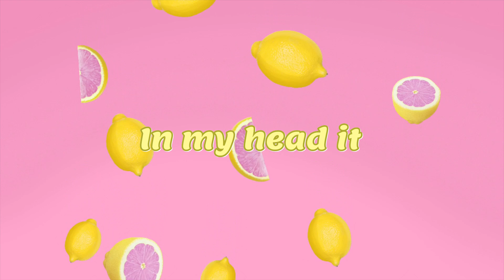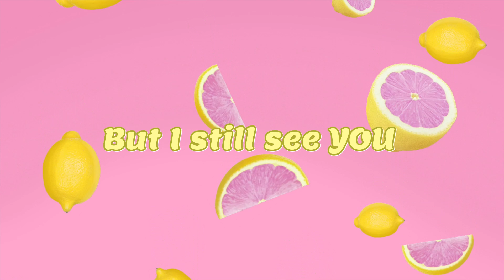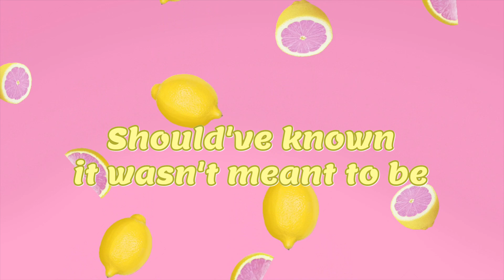Follow Deep - Pink Lemonade (Official Lyric Video)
The official lyric video for Follow Deep's new single 'Pink Lemonade'

'Pink Lemonade' also available on all major streaming sites.